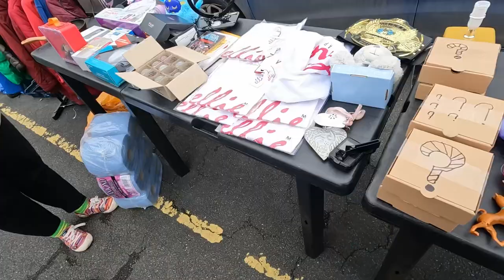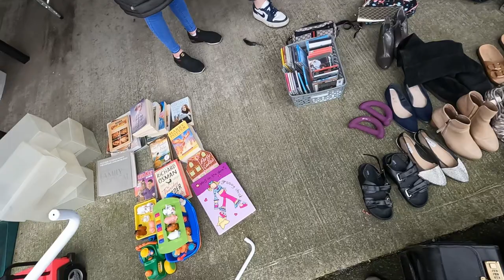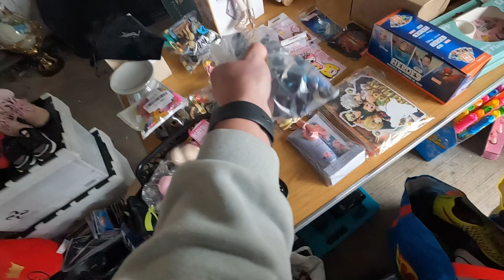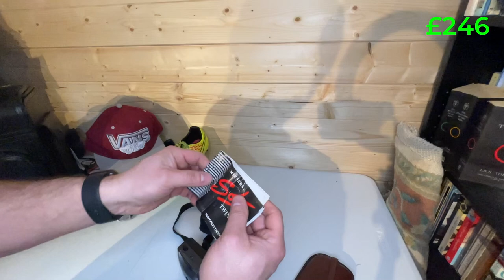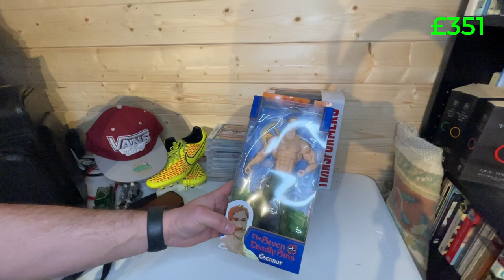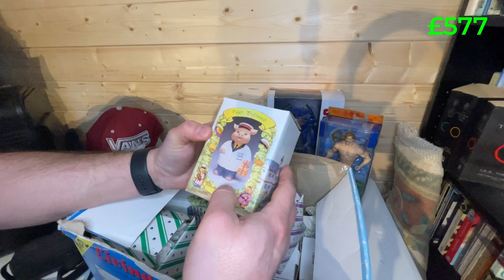WATCH OUT FOR THIS AT THE CARBOOT 🙈 FIRST CAR BOOT OF THE YEAR 2023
Its that time of year again, the one us resellers absolutely love. Thats right, CARBOOT SALE TIME!! Join me as I pick up a few bargains at my local carboot sale and show you what PROFIT we will make when all this stuff sells on eBay.